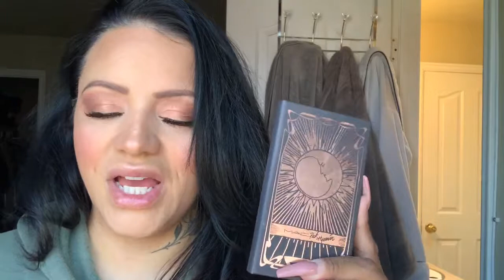Horrible products I don’t think are worth your money!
Products I don’t think you should buy and products I think are worth every penny.